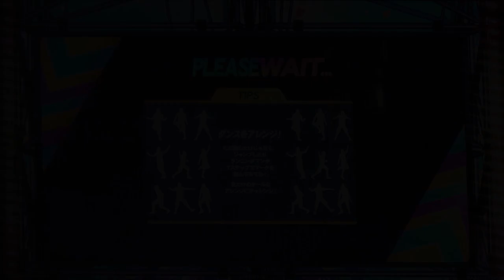【DRS】Prettiful! / ふつう Lv9【直撮】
ディスカヴァーミッション追加！
4月27日(水)10:00より、DANCE aROUNDにピッタリな5曲が登場！
選曲画面に登場した「？」を選択して、表示されたミッションにチャレンジしていこう！